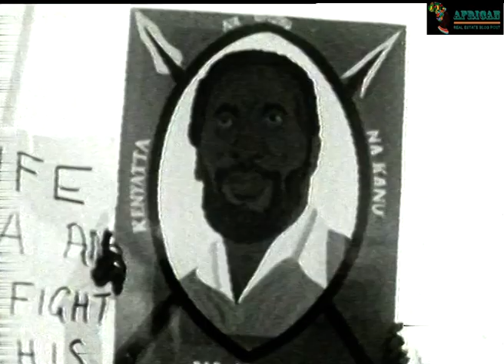Mzee Jomo Kenyatta explains where Mau Mau Fighters took their weapons post-1963 || REBP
Mau Mau was the militant wing of a growing clamor for political representation and freedom in Kenya. It was formed in the 1950s.